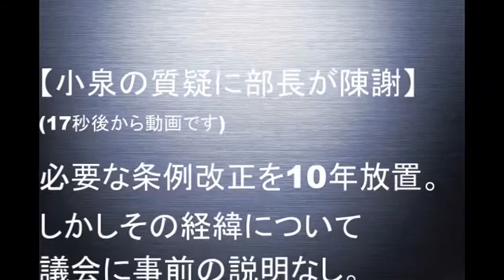小泉一真だけはゴマカせない!? 議案の背景に、部長謝る(字幕：Office*Sono)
必要な条例改正を10年放置。しかしその経緯について、議会に事前の説明なし。黙っていれば気づかないと、議会を舐めている!?
だが、小泉一真だけは発見。「どうやって見つけるのですか」と、議会事務局からほめられた。
議員のみなさん、議案の読み込み、やってますか?　お給料分の仕事しましょ?
でないと、行政からは舐められ、有権者からは不興を買います。
6月議会中に逮捕者を出した長野市議会。女性議員KH氏は質問中に席を立つし...　ピリッとしよーぜい!!